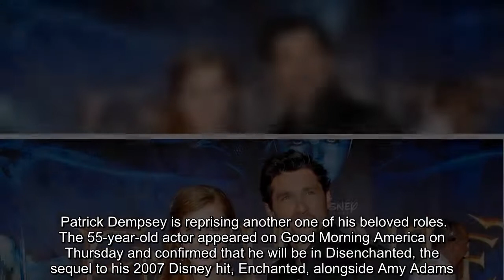The actor says they hope to start filming 'Disenchanted' in the spring.